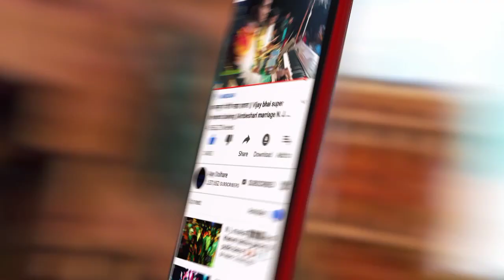VIJAY OCTOPAD MUSICAL RUDANA KHANVEL AT VILLEGE ZARI MARRIAGE SHOW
AJAY DOLHARE